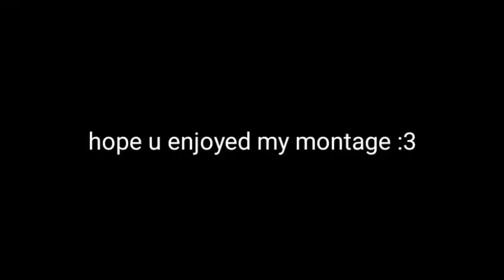Jake paul (Team 10) dominate in knife ability test [KAT] - Montage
Jake paul sweeps others as he and team 10 dominate in KAT! Thumbs up for more premium ROBLOX KAT montages .